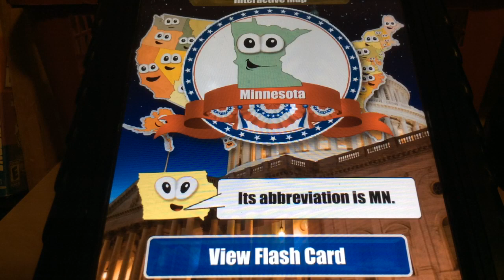Volgen Productions birthday!